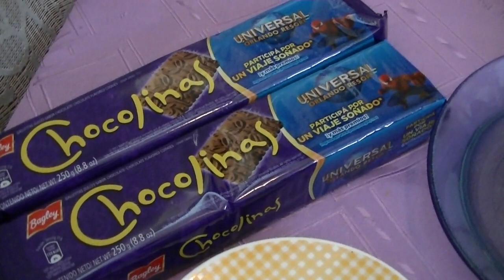Chocotorta sin horno y sin molde/ Receta original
Receta paso a paso de la Chocotorta argentina, con las auténticas galletitas Chocolinas, dulce de leche, queso crema y almíbar.